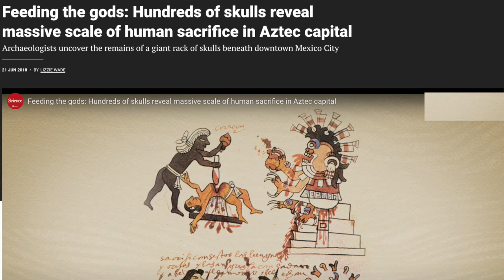From Howard Zinn to 1619 Project: The Biggest Lies About American History & Slavery w/ Mary Grabar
Ashton has a fascinating conversation with Dr. Mary Grabar examining the biggest falsehoods and myths perpetuated by left-wing revisionist historians on topics such as slavery, America's founding, Christopher Columbus and much more.

Mary Grabar is the author of Debunking The 1619 Project: Exposing the Plan to divide America and Debunking Howard Zinn: Exposing the Fake History That Turned a Generation against America.